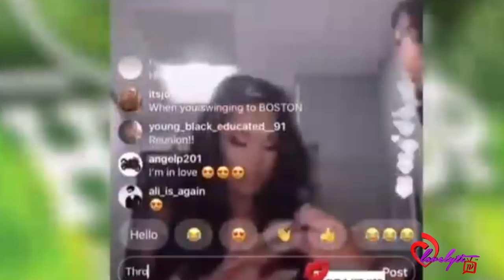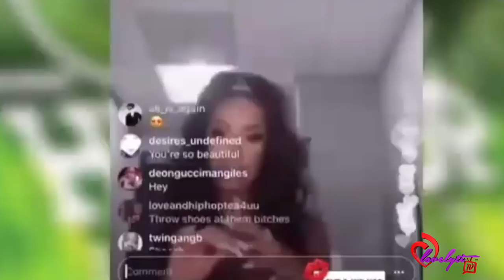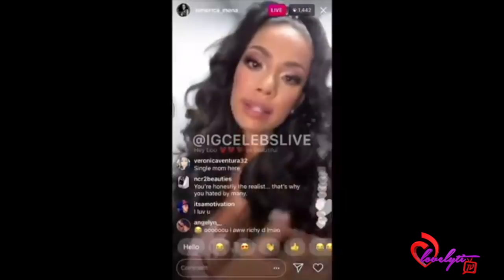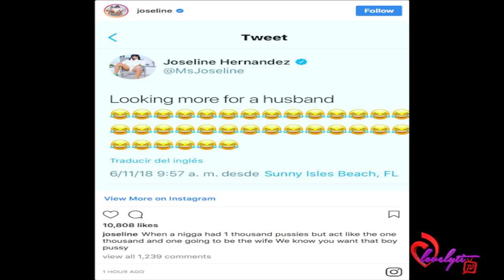Erica Mena Calls Stevie.J A Woman Beater Then Exposes DJ Envy+ Joseline Roasts Stevie J!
Today's Look😍
Lip Color:💄💋: (moon beam)
Look of the day: 🛍️👗
Nail polish: 💅🏾